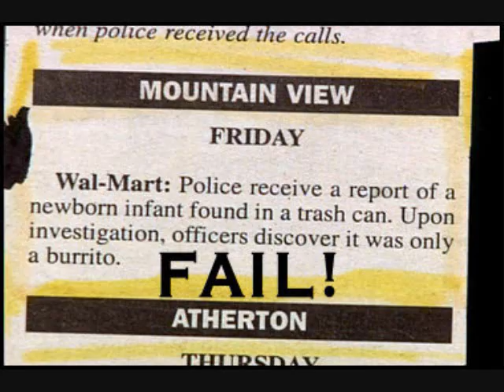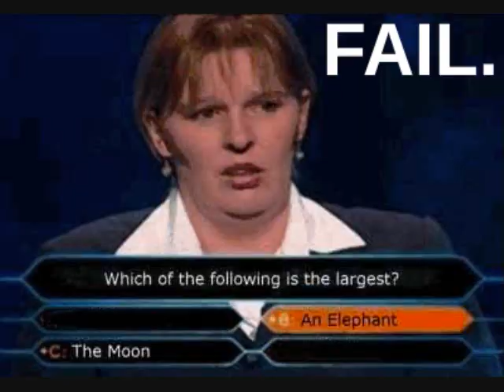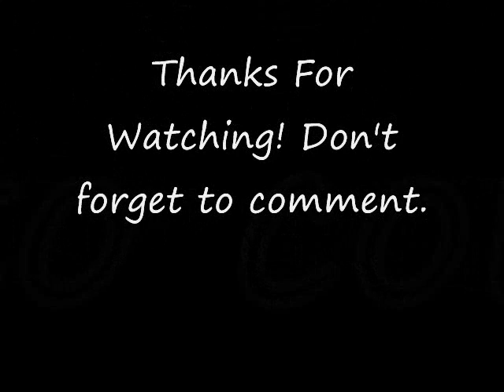FAIL pics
Funny Fail Moments